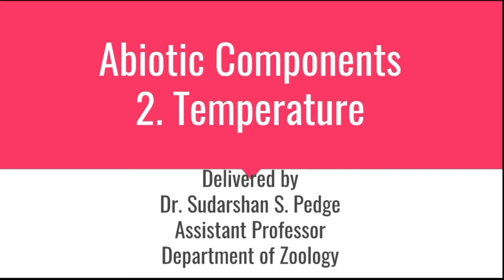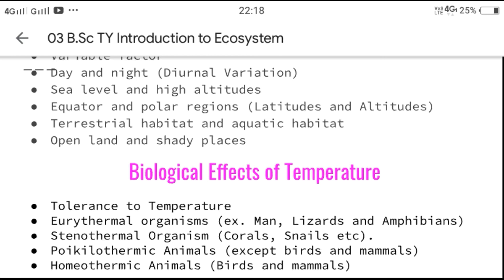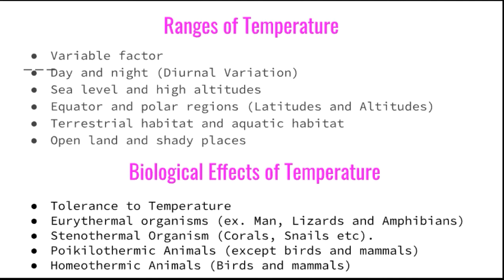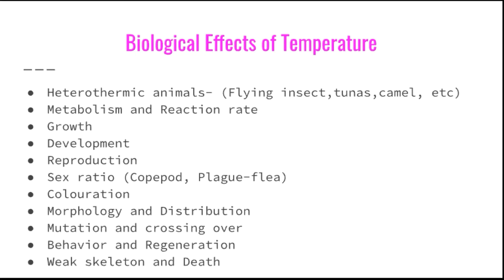Abiotic Components- 2. Temperature